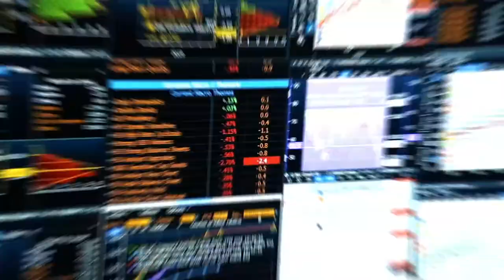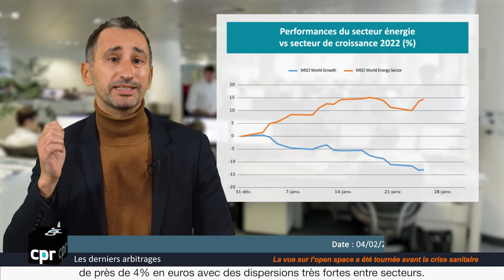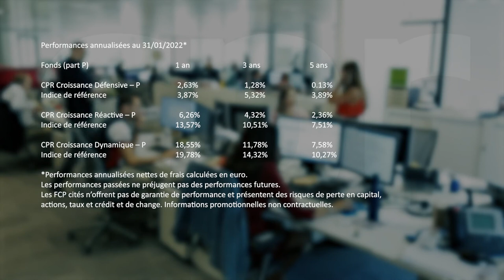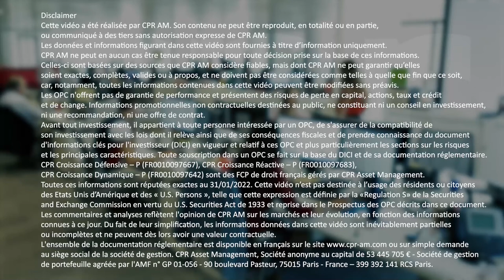CPR AM - Point marchés - SAMIR SAADI - Février 2022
Retrouvez le point mensuel d’actualités des marchés avec Samir SAADI, Gérant Allocataire, CPR AM.